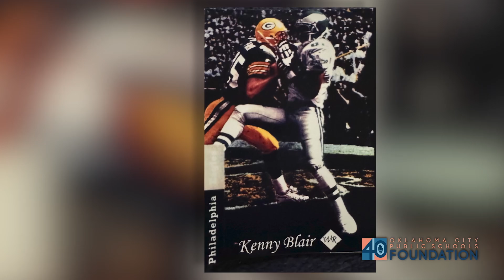OKCPS Foundation Wall of Fame 2024 Honoree - Dr. Kenneth Blair Sr.